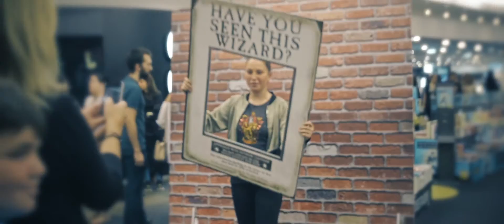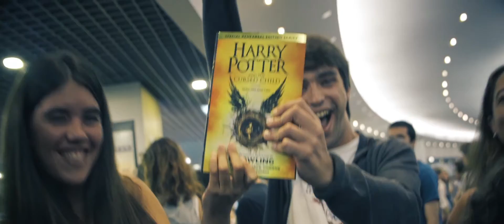Lançamento: Harry Potter and the Cursed Child Parts I & II | Fnac Colombo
A Fnac Colombo decorou-se a rigor para receber o lançamento de Harry Potter and the Cursed Child Parts I & II. Uma noite de magia onde não faltaram os verdadeiros fãs.